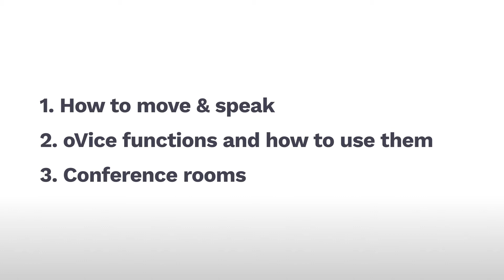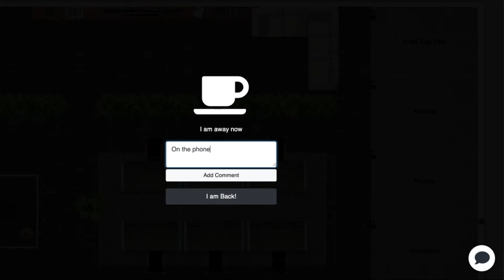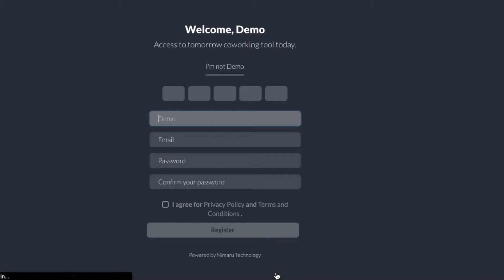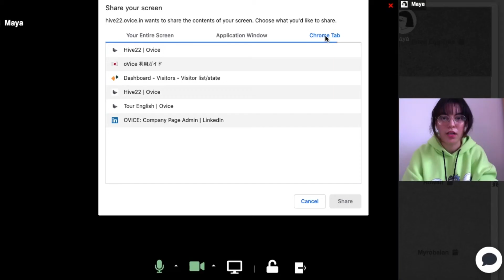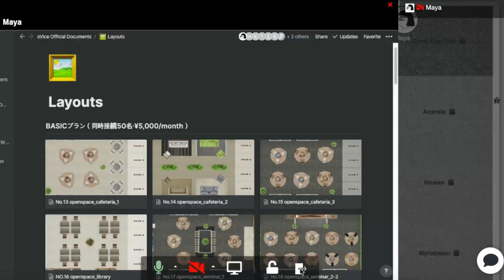- oVice Basics - How to Use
If you're using oVice for the first time, this tutorial video is for you.
The features mentioned in the video are the basic ones available in the open space. We will cover how to use oVice for masters in a future tutorial.

**Please note that our features are subject to change**